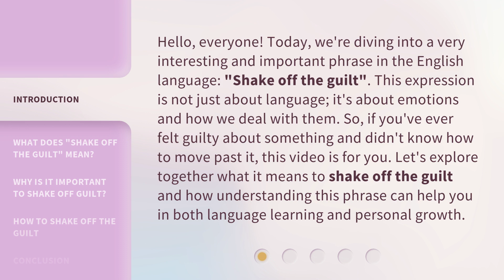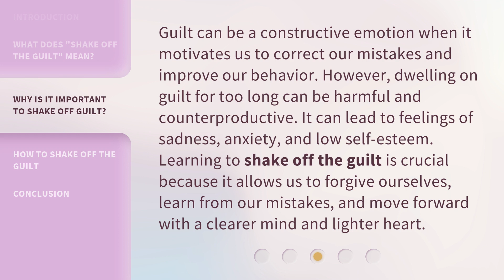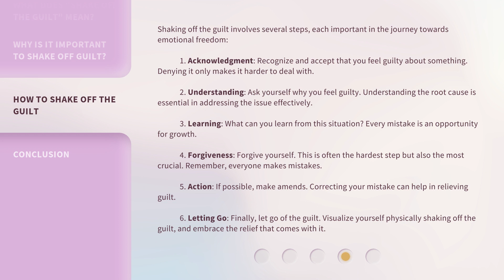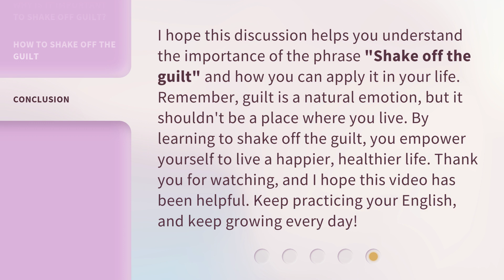Shake Off the Guilt: Understanding and Overcoming Feelings of Guilt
Guilt-Free: How to Shake Off Guilt and Move Forward • Learn how to understand and overcome feelings of guilt in order to live a more fulfilling and guilt-free life. Discover practical tips and strategies to let go of guilt and move forward with confidence.

00:00 • Introduction - Shake Off the Guilt: Understanding and Overcoming Feelings of Guilt
00:41 • What Does "Shake Off the Guilt" Mean?
01:21 • Why Is It Important to Shake Off Guilt?
01:52 • How to Shake Off the Guilt